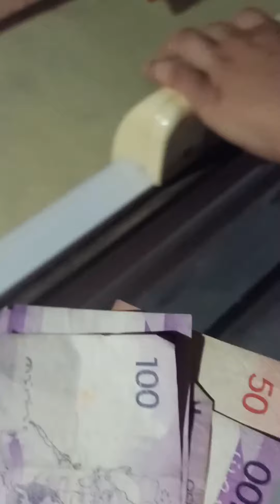Walk with Ella (part 1)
Exercise din pag may time! Nakalabas din naman. Pagod din naman pagkatapos.